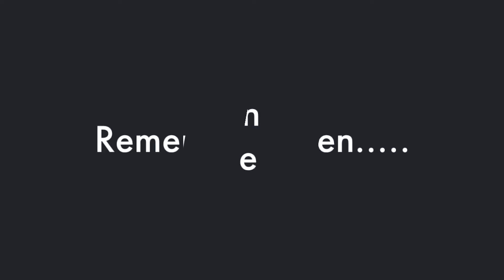Black Man Searched Thailand Far & Wide Just To Find His Beautiful Thai Girlfriend